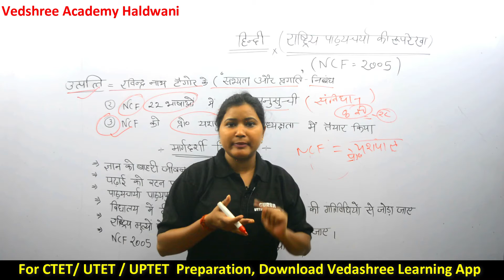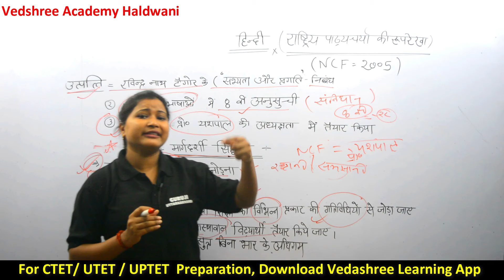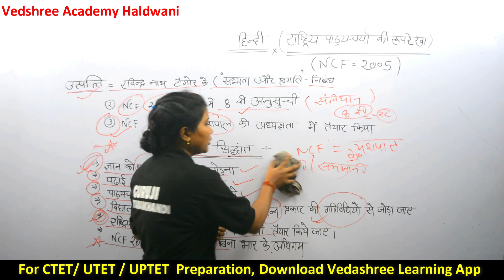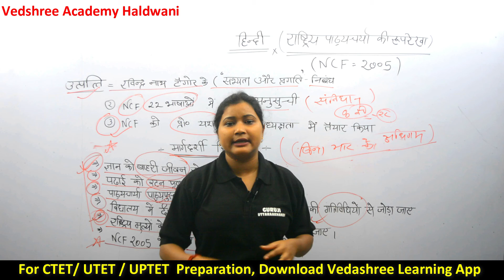राष्ट्रीय पाठ्यचर्या की रूपरेखा (NCF 2005) |CTET/ UTET / UPTET Preparation | Vedashree Learning App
In this video Arti mam tell you about राष्ट्रीय पाठ्यचर्या की रूपरेखा (NCF 2005) for CTET / UTET / UPTET hindi Classes .If you are preparing CTET/ UPTET/ UPTET exams so this video is for you.

About UTET Preparation Course
In this course You will get daily Live Classes with recorded videos in app. For more demo classes, Download Vedashree Learning App.
Maths - Arun Gupta
SST - Deepak Pant
CDP - Megha Jaiswal
English - Thakur Datt
Hindi - Arti Arya
EVS / Science - Balam Kumar

Vedshree Academy
Near Hanuman Mandir, Kusumkhera
Haldwani, Uttarakhand